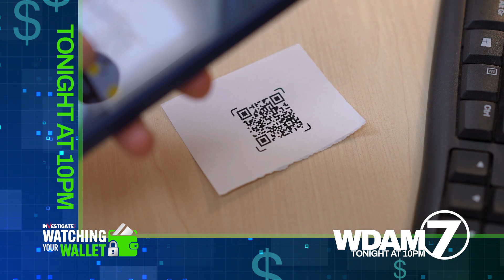WDAM Promo - Franchise Topical - Watching Your Wallet [10/30/24] (:15)